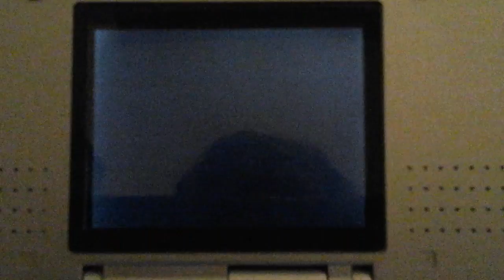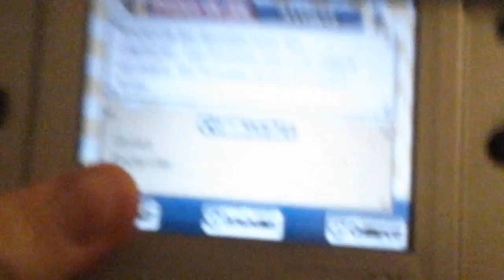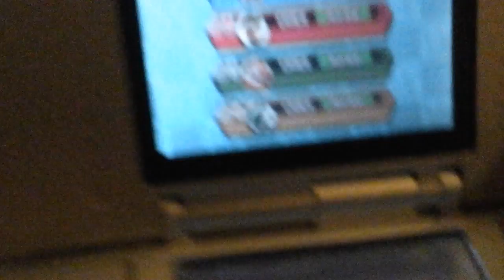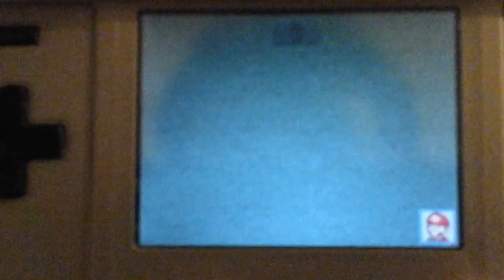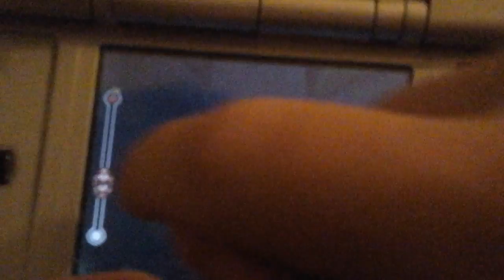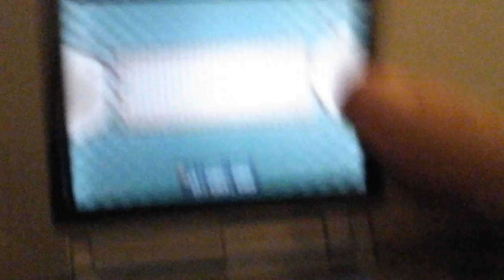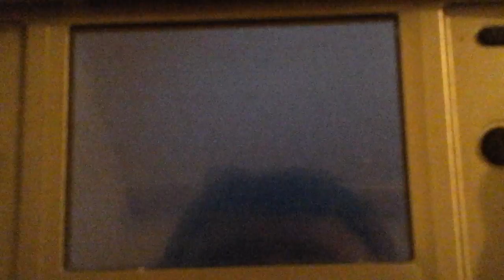Mario partir ds partir 1